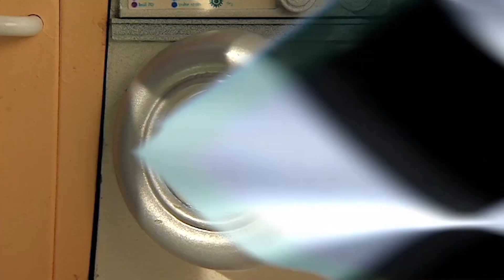Roary the Racing Car en Español | Big Chris Banderas Arriba | Dibujos Animados | Caricaturas